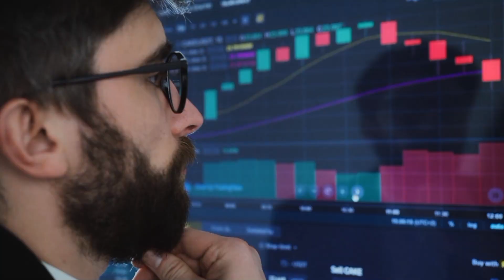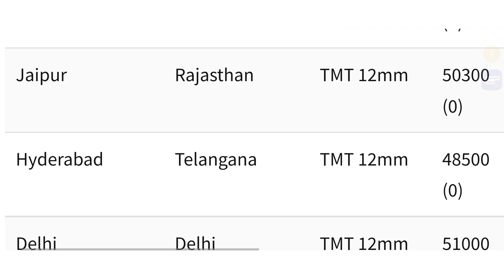tmt bar price today || saria ka rate || saria price per kg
saria ka rate today || today saria rate || tmt bar price today || today tmt bar price

saria bhav,
kamdhenu tmt,
kay2 tmt,
up saria rate,
kay2 sariya,
saria ka rate today,
kamdhenu saria,